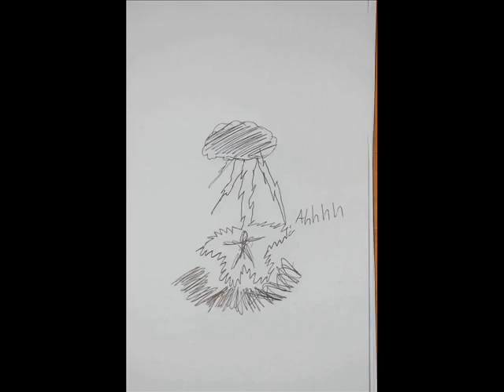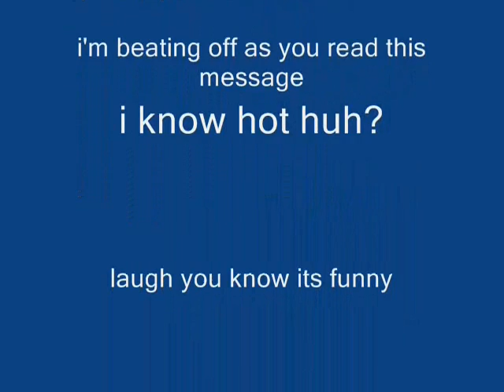fat kid get hit by lightening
THIS IS A CARTOON I HAVE BEEN WORKING ON ALL DAY I HOPE YOU LAUGH A LITTLE LOL